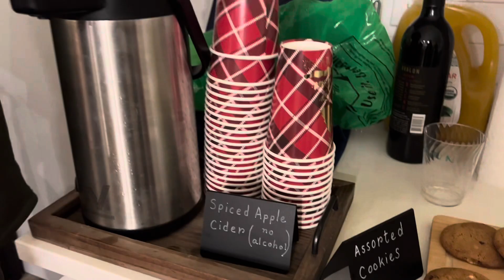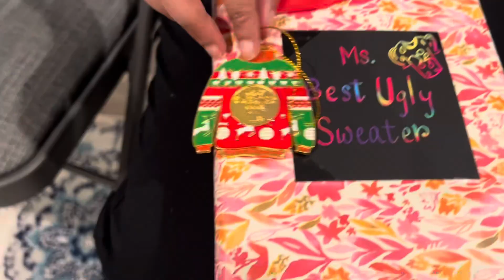Christmas is not just a day, It's a frame of mind বন্ধুর বাড়িতে Thank you Rajrupa & Arjunda